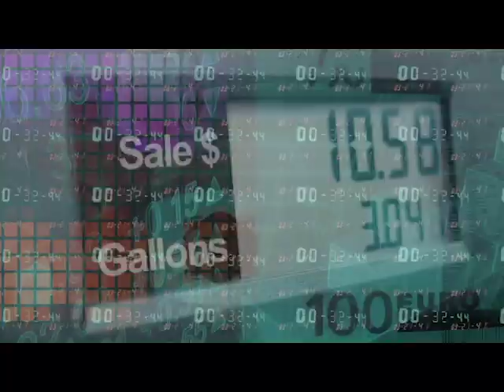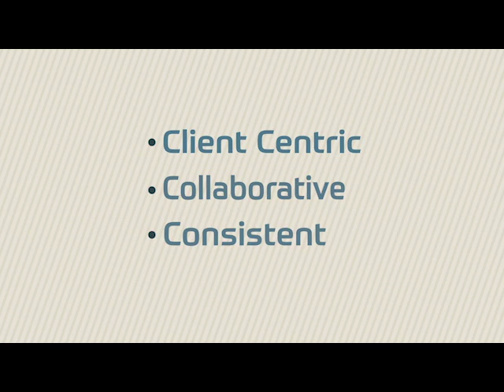Bank ABC Corporate Video - English